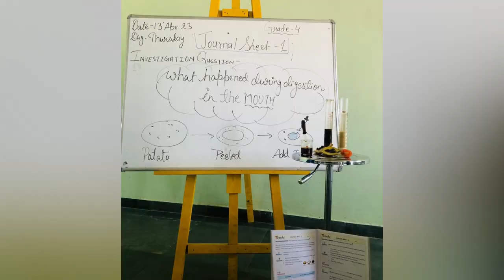⏰*_Investigation time_* ⏰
Science is curiosity.
We all have natural curiosity. Science is a process of *Investigation*. It's posing questions and coming up with a method.

*The billabongians of Grade 4 have performed an investigation wherein they have detect the presence of _starch_ in potatoes 🥔, tomatoes 🍅, milk 🥛, rice 🍚, and bread 🍞 using an _iodine solution_ which is a yellow-brown substance.*